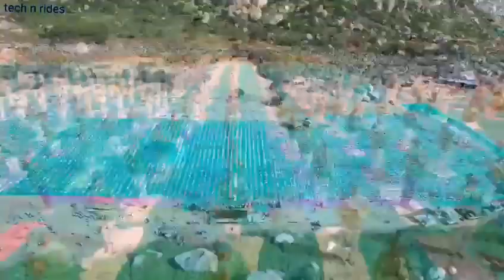ಕೋಲಾರದ ತೇರಹಳ್ಳಿಯಲ್ಲಿ ಅಂತರರಾಷ್ಟ್ರೀಯ ಯೋಗ ದಿನಾಚರಣೆಯ ಸಂಭ್ರಮದಲ್ಲಿ ಕೋಲಾರಿಗರ ಗಮನ ಸೆಳೆದ ಅದ್ಭುತವಾದ ಚಿತ್ರ 💛❤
ಕೋಲಾರದ ತೇರಹಳ್ಳಿಯಲ್ಲಿ ಇಂದು ನಡೆದ ಅಂತರರಾಷ್ಟ್ರೀಯ ಯೋಗ ದಿನಾಚರಣೆಯ ಸಂಭ್ರಮದಲ್ಲಿ ಕೋಲಾರಿಗರ ಗಮನ ಸೆಳೆದ ಅದ್ಭುತವಾದ ಚಿತ್ರ ❤♥️🙏

ನಮ್ಮ ಕೋಲಾರ ನಮ್ಮ ಹೆಮ್ಮೆ 🤩😍🙏